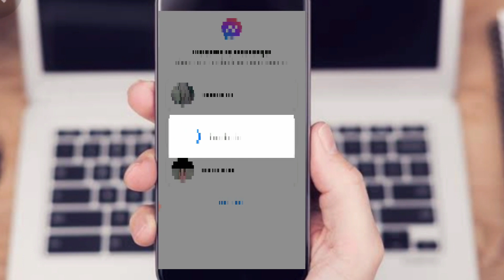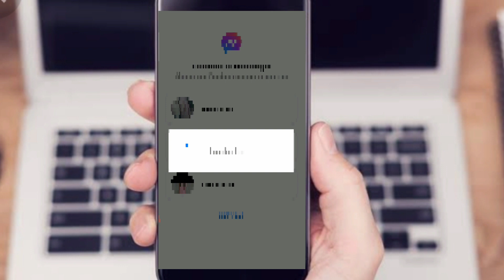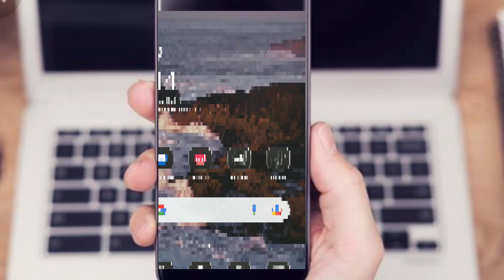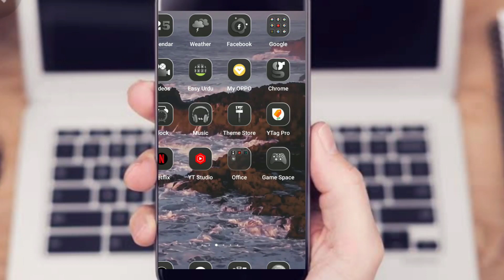Whatsapp instagram Or Facebook ki service kb Aye gi? Whatsapp Facebook And Insta ki Service bnd 2021